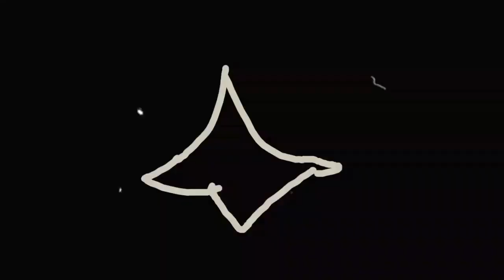[IR] Inkwell Rhapsody (Outro)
The only characters I own are Sara and Lesley. All other characters are from the video game Cuphead.

I'm mainly sharing this as a copyright test, as well as to allow you guys to have the outro seperate from the episodes.